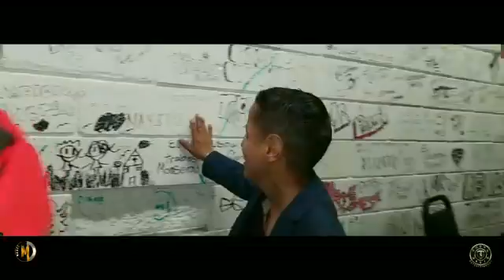VIDEO DOCUMENTAL DE LOS 24 AÑOS DE CARRERA ARTÍSTICA DE MARIO "EL CACHORRO" DELGADO (2017)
PRÓXIMAMENTE, ESPÉRENLO!!! (2017)